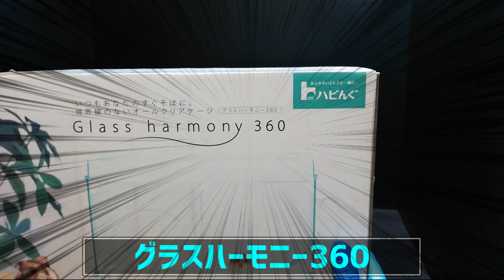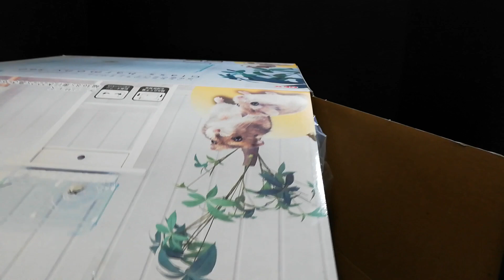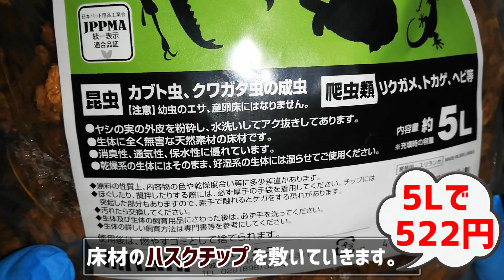GEX【グラスハーモニー360】で ヒキガエルを飼育したら超快適だった！ヒキガエル飼育環境をハムスターケージで作成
GEX【グラスハーモニー360】ハムスターケージを
購入したので
ヒキガエルの飼育環境を作ってみました！

▼Twitterもやってます。▼
自作ケージ【爬虫類・カエル・コケリウム・イモリウム・ビバリウム用】をダイソー透明収納ケースでDIY！

卓上【アクアテラリウム】作り方100均DIY! メダカ水槽をダイソー透明収納ケースで作成～How to make a mini aqua terrarium～

【ボトルアクアリウム】作り方 水換え楽ちん超簡単！ダイソーウォーターサーバーでベタ用ボトル作成～How to make a bottle aquarium～

ミニ【アクアテラリウム】作り方 100均DIY！ part1土台作成編 ～How to make an aquaterrarium　Part1 ～

【爬虫類ケージ自作】コスパ最高！《フタがロック出来るケージ》の作り方！レオパや蛇の飼育にも使える。